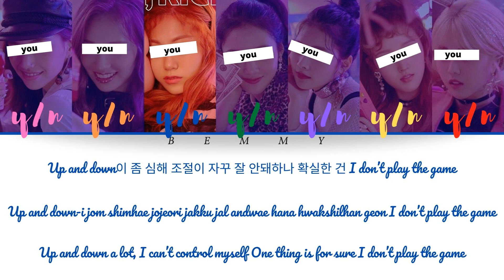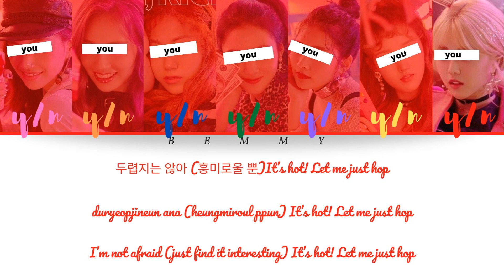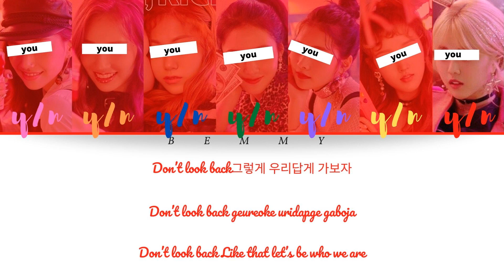Your Girl Group (7 members) - Psycho [RED VELVET] [Color Coded Lyrics HAN/ROM/ENG]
REQUESTED

Song: Psycho
Artist: RED VELVET
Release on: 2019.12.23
Bias: Seulgi

Line Distribution:
 3rd girl: 19.36s
 5th girl: 16.52s
 4th girl: 15.79s
 1st girl: 15.44s
 2nd girl: 14.64s
 7th girl: 12.61s
 6th girl: 10.31s